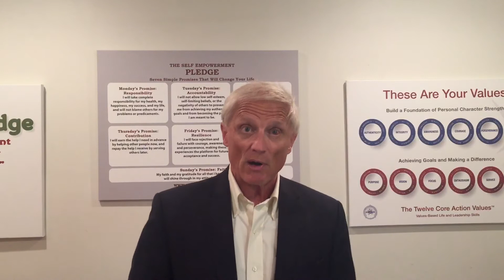Joe Tye's Message for Nurses at the Atlanta VA Medical Center